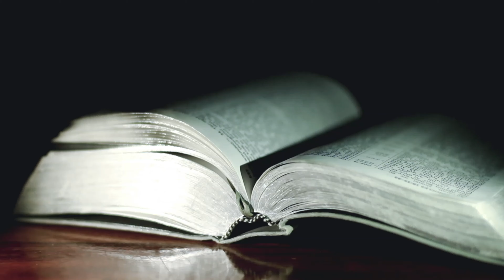CRACK OPEN THAT BOOK